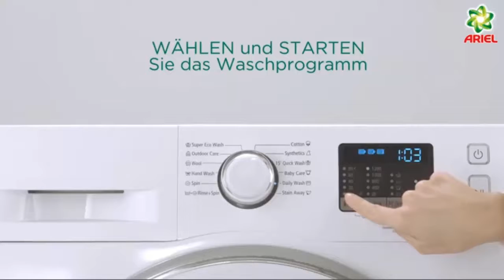Viên giặt xả ARIEL 50v - Chuyên hàng Đức Chị Hương - 0835191146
Viên giặt xả ARIEL

Mô tả sản phẩm:
Viên giặt xả ARIEL là nước giặt và xả tất cả trong 1 giúp bạn giặt sạch quần áo dễ dàng. Làm mềm vải và lưu lại hương thơm mát rất tây. Giúp vệ sinh lồng giặt, giữ tuổi thọ cho máy, giúp máy chạy luôn êm ru ...

✔Viên giặt xả ARIEL được hàng triệu gia đình ở Đức cũng như Việt Nam yêu thích sử dụng bởi sự tiện lợi và công dụng của nó.

‼ĐẶC ĐIỂM NỔI BẬT CỦA SẢN PHẨM

– Viên giặt xả ARIEL có 3 lợi ích trong 1 sản phẩm: Làm sạch vết bẩn, làm sáng trắng quần áo hiệu quả và lưu lại mùi thơm nhẹ nhàng, giúp vệ sinh lồng giặt.

– Công thức độc đáo giúp viên giặt hoà tan nhanh trong nước, đem lại hiệu quả bất ngờ với chỉ 1 viên nước giặt bé nhỏ cho mỗi lần giặt.

– ARIEL có công thức ít bọt, thích hợp cho giặt tay và cũng thích hợp cho tất cả các loại máy giặt.

– ARIEL có khả năng làm mềm vải, cũng như mang lại hương thơm nhẹ nhàng, nên quần áo sẽ ko cần dùng thêm loại nước xả nào khác.

– ARIEL có tính kháng khuẩn tốt, thích hợp với điều kiện thời tiết nóng ẩm tại Việt Nam, đặc biệt là ở các tỉnh nắng ít, mưa nhiều, quần áo của gia đình bạn sẽ không phải lo về ẩm mốc khó chịu.

– Sản phẩm được sản xuất dành cho thị trường nội địa Đức.

‼ HƯỚNG DẪN SỬ DỤNG VIÊN GIẶT XẢ ARIEL

– Dùng 1 viên cho mỗi lần giặt (khoảng 6 kg quần áo khô hay 30 chiếc áo/quần tương đương với 65L nước).

– Thả trực tiếp viên nước giặt xả vào lồng máy giặt rồi đặt quần áo lên trên. Nếu lượng quần áo nhiều đồ jeans hay có nhiều vết bẩn có thể sử dụng 2 viên cho 1 lần giặt.

– Không cần phải cắt bỏ lớp màng bên ngoài do được làm với công nghệ tráng phim mới tự tiêu.

– Viên nước giặt xả thông minh sẽ giúp bạn tiết kiệm thời gian và giữ gìn đôi tay do không phải tiếp xúc trực tiếp với bột giặt và nước xả vải.

▪Viên giặt xả ARIEL là sản phẩm tiện ích giúp giặt quần áo hiệu quả, an toàn cho da tay, dùng được cho quần áo màu, quần áo thể thao, quần áo trẻ em,….